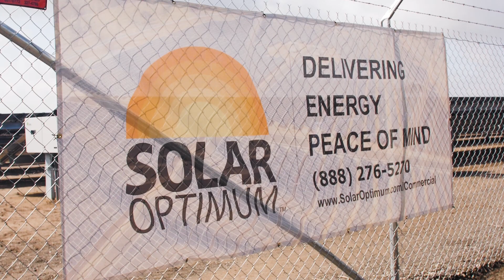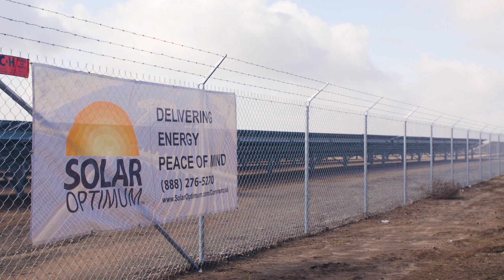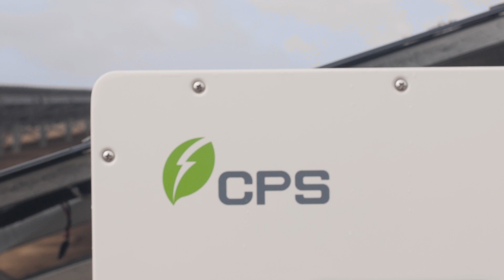CPS America inverters power Minter Field airport solar project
Installer Solar Optimum discusses the benefits of using CPS America’s 150-kW string inverters for its new 1-MW ground-mounted solar array at Minter Field airport.